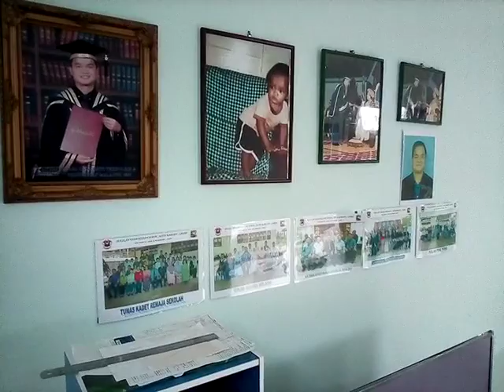Hujan di kg ku Tengkurus